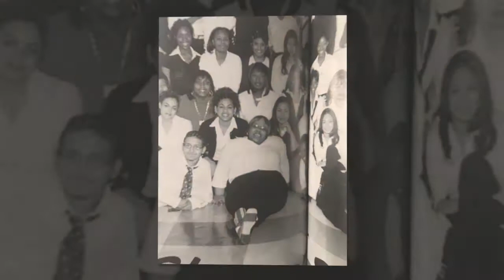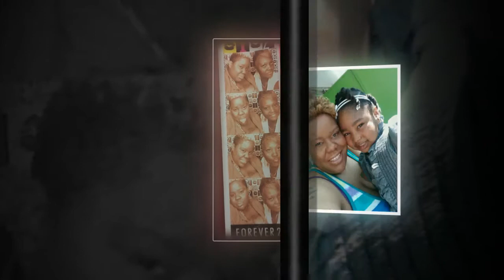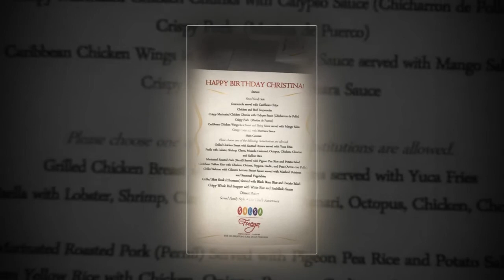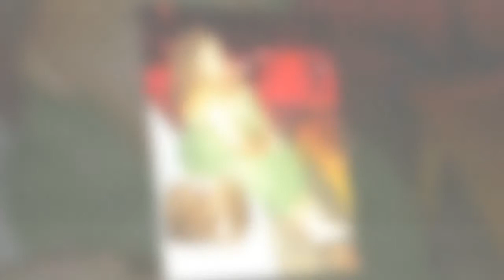Christina's Tribute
Tribute to Christina "Chrissy" Brown